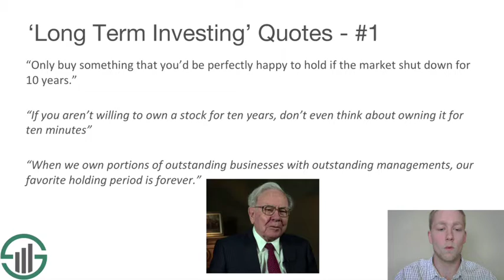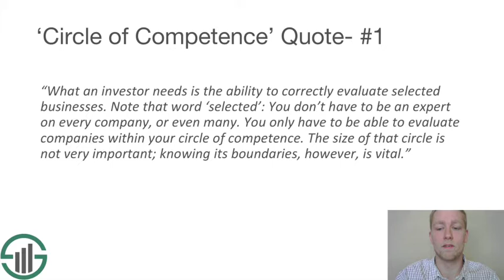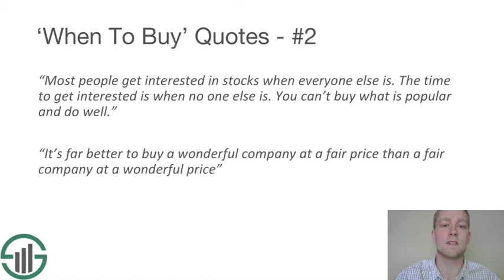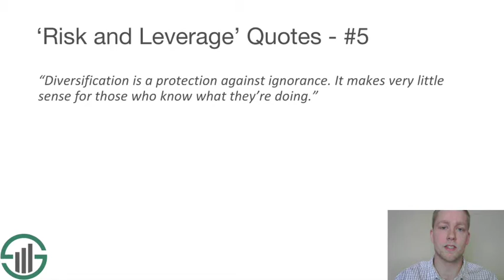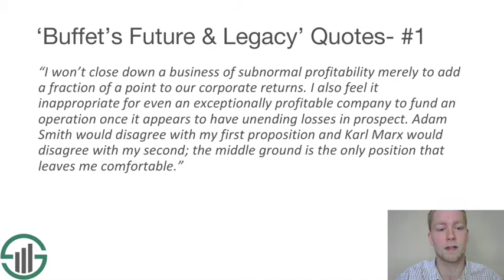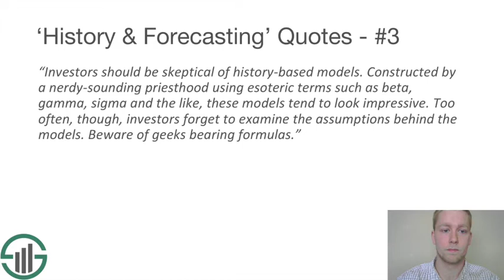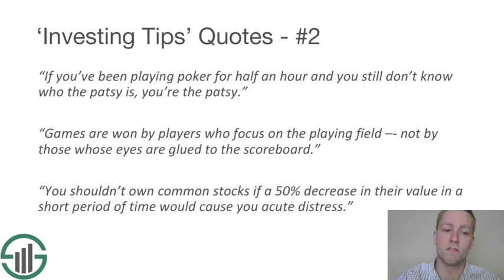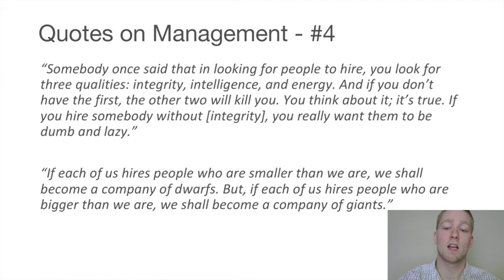Best Warren Buffett Quotes: Build Wealth Like The World's Best Investor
In this video, we introduce a number of profound Warren Buffett quotes that will improve the way that you invest both your time and your money.

You can read some of our favorite Warren Buffett quotes below:

I never attempt to make money on the stock market. I buy on the assumption that they could close the market the next day and not reopen it for five years.”

This quote shows Warren Buffett thinks in investing time frames of at least 5 years. But his holding period is preferably much longer…

“Only buy something that you’d be perfectly happy to hold if the market shut down for 10 years.”

“If you aren’t willing to own a stock for ten years, don’t even think about owning it for ten minutes”

These quotes shows that a 10 year holing period is really what you should look for when examining stocks to buy.

Even 10 years is too short a time period for outstanding businesses.

“When we own portions of outstanding businesses with outstanding managements, our favorite holding period is forever.”

“Time is the friend of the wonderful company, the enemy of the mediocre.”

You should not buy any business and hold it for the long-run. Businesses with strong competitive advantages and quality managements are preferred long-term holdings.

Great businesses withstand the test of time. Time itself has been very favorable to the stock market.

“Over the long term, the stock market news will be good. In the 20th century, the United States endured two world wars and other traumatic and expensive military conflicts; the Depression; a dozen or so recessions and financial panics; oil shocks; a fly epidemic; and the resignation of a disgraced president. Yet the Dow rose from 66 to 11,497.”

The quote above shows the powerful tailwind of economic progress that pushes stable businesses to ever greater heights. Buffett recommends that “no-nothing” investors capture this economic progress by owning S&P 500 stocks through low-cost index funds.

One advantage of buy & hold investing is lower taxes. When you don’t sell your holdings, the money you would have paid in capital gains tax is left compounding in your investment.

“Charlie and I would follow a buy-and-hold policy even if we ran a tax-exempt institution.”

Tax advantages are not the primary reason why Warren Buffett (and Charlie Munger) prefer to hold great businesses for the long run. The compounding effects (the ‘snowball effect’) of business growth are reward enough, irrespective of tax advantages.

The 4 quotes below use analogies and metaphors to explain the power of long-term investing.

“Someone’s sitting in the shade today because someone planted a tree a long time ago.”

“Calling someone who trades actively in the market an investor is like calling someone who repeatedly engages in one-night stands a romantic.”

“Successful Investing takes time, discipline and patience. No matter how great the talent or effort, some things just take time: You can’t produce a baby in one month by getting nine women pregnant.”

“Buy a stock the way you would buy a house. Understand and like it such that you’d be content to own it in the absence of any market.”